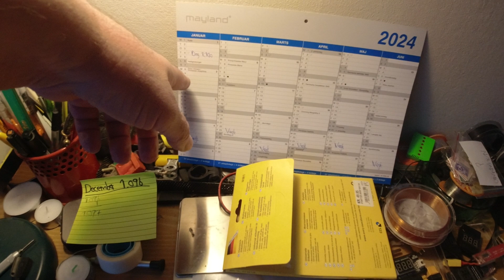MongoTV_13859 - Del 5 - BAD OG BARBERING EN KOLD TORSDAG EFTERMIDDAG MED SNE VINTER 2024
DEL 5 - God TORSDAG. Jeg småfryser, da min gamle lejlighed, er lidt kold når det er vinter, og frost udenfor. Det trækker lidt koldt. Så bruger jeg min varmeluftsblæser i stuen, som vist står på 1.000 watt, og ikke Max. 2.000 Watt.. Det koster så vist 2-3 kroner i timen eller mere, at køre den 1 time. Men jeg plejer at lade den køre 1 times tid, så slukke en halv times tid, og så sætte på igen en lille times tid. Når jeg fået varmen under min dyne, vil jeg gå i et varmt brusebad, og blive barberet. Klokken den er 12.30 nu.